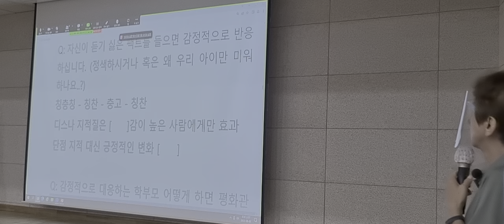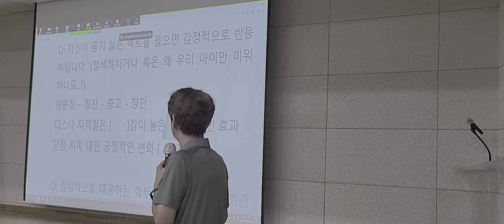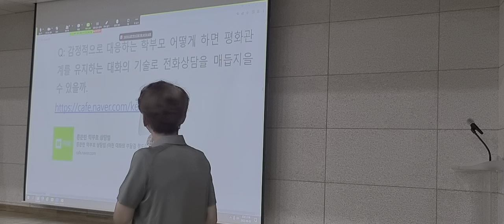자기 애만 미워하냐는 학부모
광주교육연수원 1정 연수 국어과, 영어과, 초등